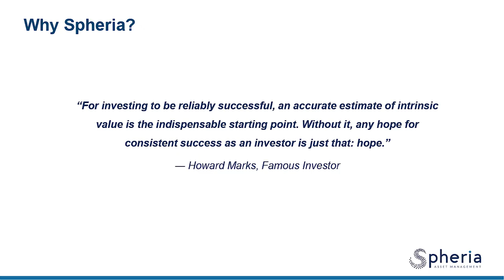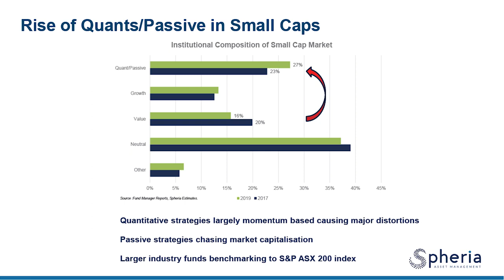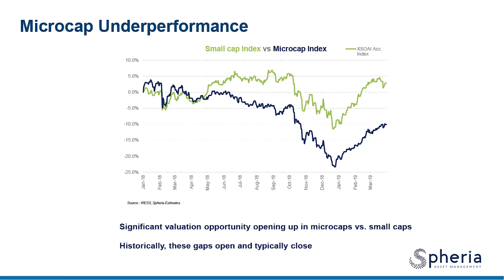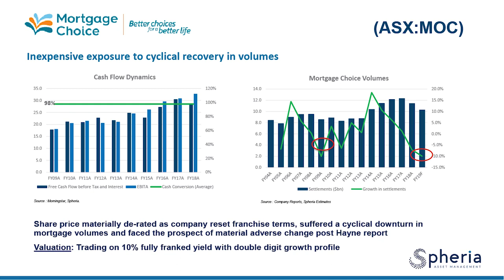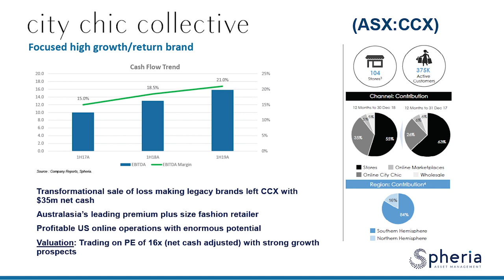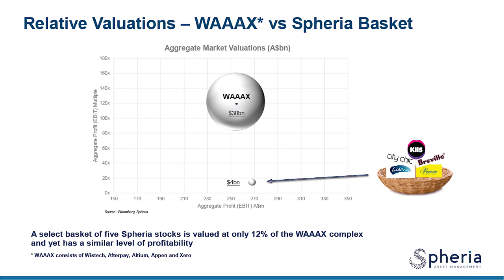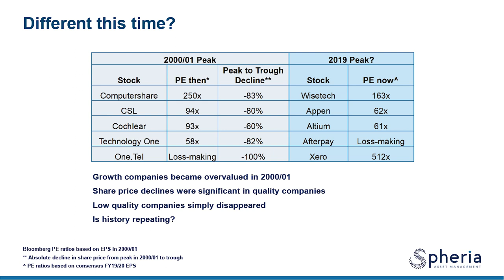Marcus Burns, Portfolio Manager at Spheria Asset Management | 2019 Pinnacle Investment Summit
Spheria Portfolio Manager, Marcus Burns, says the number of small cap investors doing actual valuations on their investments is falling. In this video he outlines valuation opportunities Spheria is taking advantage of.